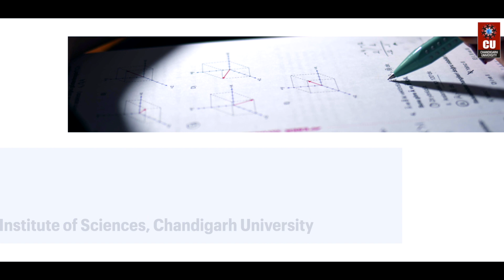BSc Non Medical at Chandigarh University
With a separate department of Sciences and foundation courses in Physics, Chemistry, Medical, Non-Medical & Mathematics, NAAC A+ Chandigarh University creates a pool of intellectual thinkers and influential leaders in the field of Science & Technology. Setting milestones in delivering academic & research excellence, B. Sc. Non-Medical at Chandigarh University facilitates you with internationally recognised curricula, industry patronage and exposure to the industry that helps you grow by leaps and bounds.

Embark on your journey to your goals in an environment that avails you flexibility in choosing a career path that fulfils your aspirations. Enrol on B. Sc. Non-Medical at Chandigarh University via CUCET and avail of maximum Scholarship. Admissions open.